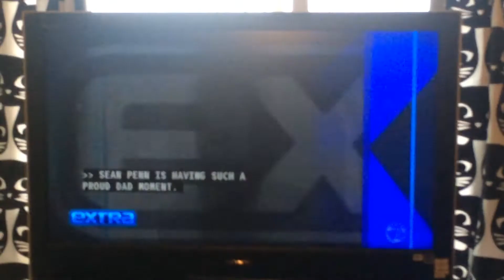eXTRa Tv intro with music & co-host Nate Burleson in NYC of eXTRa studios In Hudson Yards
This is an intro without billy bush